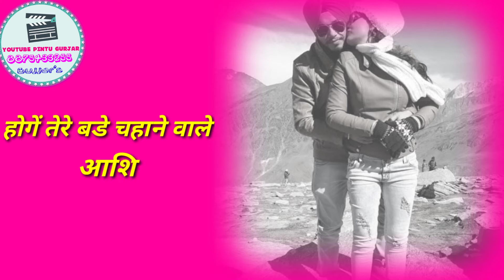Honge there bade chahani vale status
Mahesh gurjar